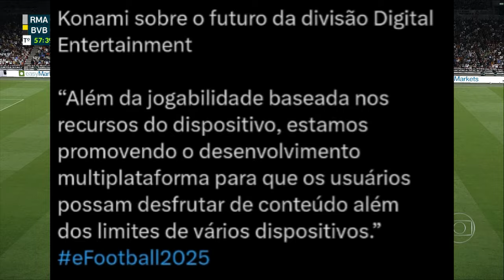EFOOTBALL 2025 - GRANDES NOVIDADES! MASTER LEAGUE, NOVOS TIMES, NOVA LIGA, CROSSPLAY & MAIS!